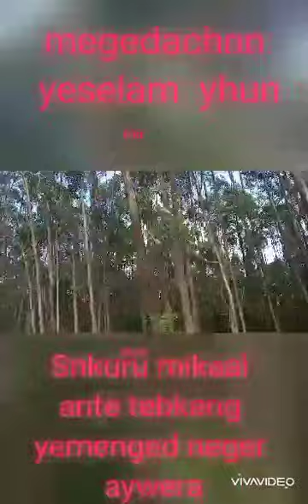Friti show mudu(3)